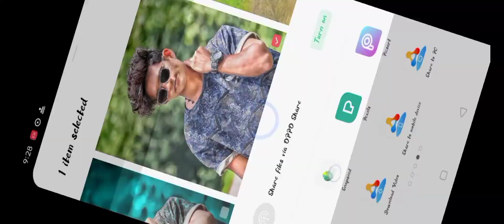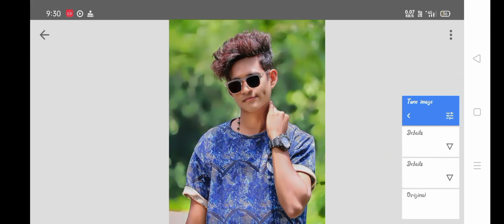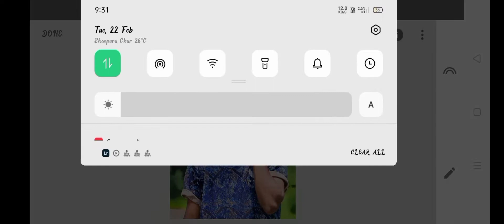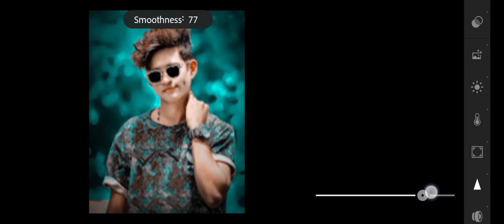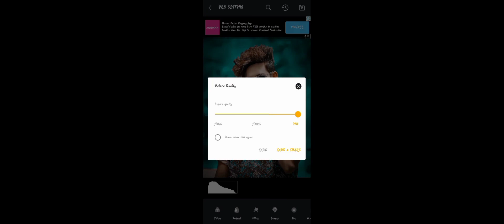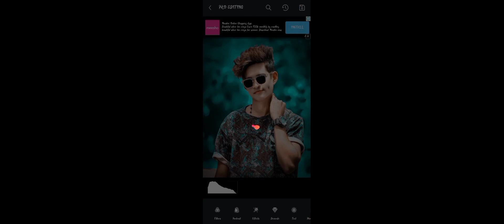Snapseed Face Smooth Photo Editing | Snapseed Oil Pant Photo Editing Trick | Creative Editing 2021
Title :- ꜱɴᴀᴩꜱᴇᴇᴅ ꜰᴀᴄᴇ ꜱᴍᴏᴏᴛʜ ᴇᴅɪᴛɪɴɢ | ꜱɴᴀᴩꜱᴇᴇᴅ ᴠɪʀᴀʟ ᴩʜᴏᴛᴏ ᴇᴅɪᴛɪɴɢ| Creative Editing 2021|

      😍  I hope have a brought a smile.😍

            📎📎DOWNLOAD LINK📎📎

                        💎Picsart💎

🔰photo editing

🔰new instagram snapseed photo editing

🔰snanseed backaround chanae

🔰Snapseed secret color grading trick

🔰Shapseed photo editing 2021

🔰Snapseed background color change photo edit

🔰Snapseed secret color grading trick 2021

🔰Snapseed amazing photo editing trick

🔰Snapseed stylish photo editing tutorial

🔰Snapseed secret photo editing trick

🔰Snapseed photo editing trick 2021

🔰Snapseed dark effect photo editing tutorial

🔰Snapseed dark blue tone photo editing
tutorial

🔰double exposure editing in Snapseed

🔰snapseed tricks photo editing tricks 2021

🔰snapseed editing

🔰snapseed mobile editing

🔰editing photo

🔰1M views

🔰snapseed tutorial

ONote: Some Images, Music ,Videos, Graphics are shown in this video may be copyrighted to respect owner,not mine